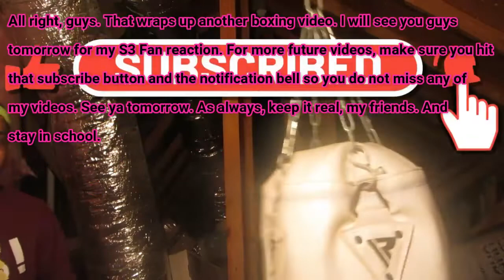Punching bag workout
I'm doing my punching bag workout.

For those of you who are new to my youtube channel, my name is Tyreese Joyner, AKA TJ. I am a single, autism negro in South Carolina. I have no girlfriend experience. I live in South Carolina alone. I began my YouTube journey since January 4th, 2K16. I will fulfill my dreams on being one of the best of the best youtubers. That's what I do.